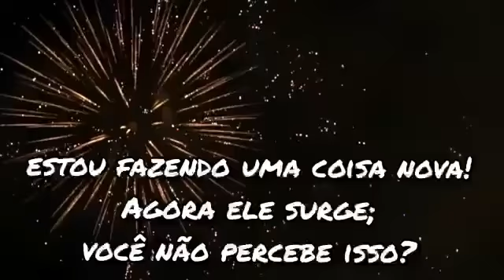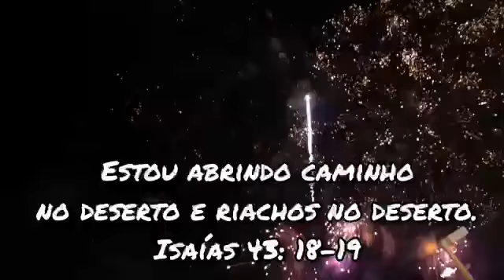Happy New Year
Nós da família Passos Desejamos a todos nossos seguidores e amigos um feliz ano novo.
We in the Passos family wish all our followers and friends a happy new year.